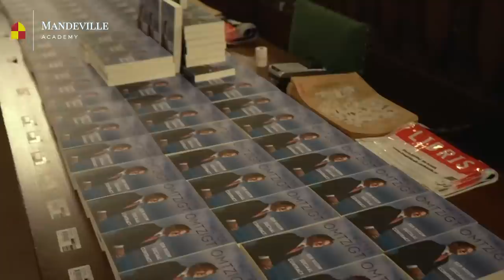François Vrancken Lezing 2022 door Pieter Omtzigt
Op 11 maart 2022 hield Pieter Omtzigt de François Vrancken Lezing in Gouda. Hij ging in op de ontstaansgeschiedenis van Nederland en hoe de soevereiniteit bij de Staten-Generaal kwam te liggen (en niet bij een koning).
Die soevereiniteit is belangrijk en we gaan er slordig mee om: bij de Nederlandse verkiezingen is de wil van de burger niet leidend voor de plannen van de regering. En bij het delen van soevereiniteit met andere landen is Nederland ronduit slordig en onoplettend.

Productie door MASS Events Video door Onsight Media
In opdracht van Mandeville Academy